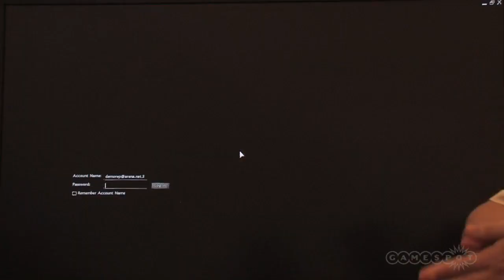Guild Wars 2 Gamescom Human and Charr demo, good quality.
footage from Gamescom, Elementalist gameplay featruing Shaemor, Divinities Reach, and then some good footage of the mid level Charr area featuring Charr gameplay and the Shaterer boss fight.